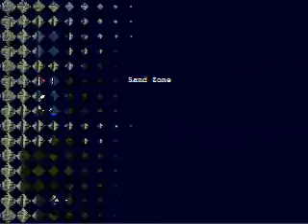Let's Play Cave Story Part 8 Sand Zone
This part is cut short by surprise crocs!
I will recharge the Polar Star off-screen and continue next part...